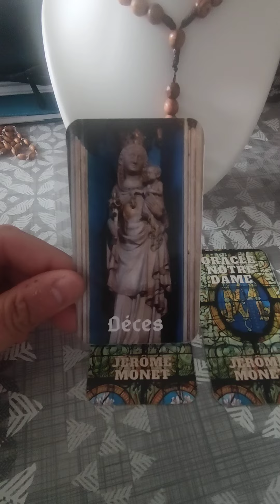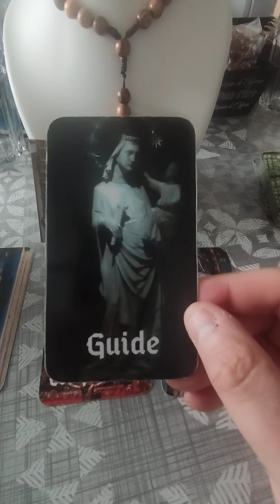tirage du jour 23 mars 2023